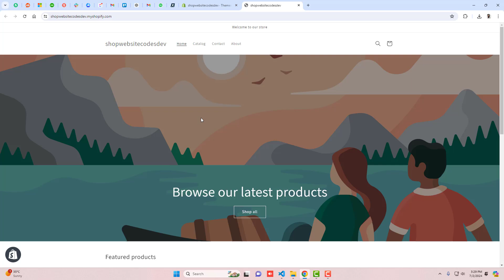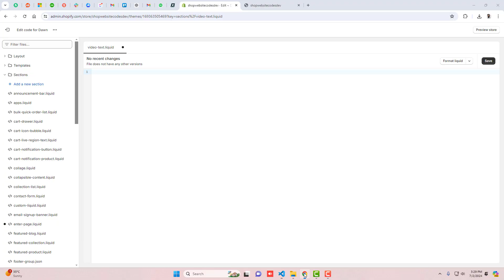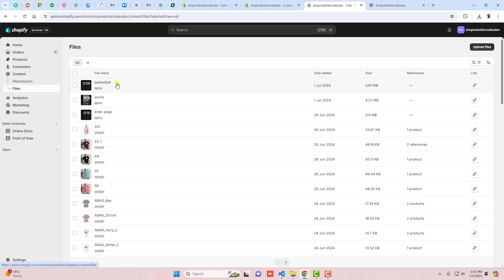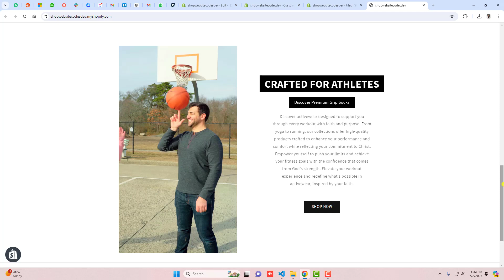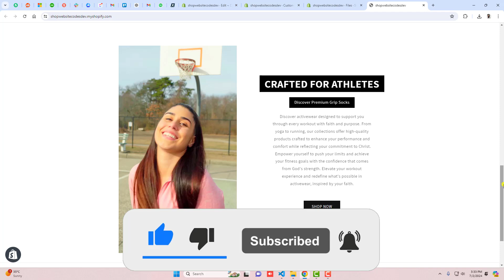How to Add Autoplay Video with Text Section in Shopify DAWN Theme 2024 | Without App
👋Skype: mohdramzaan112

This video is made solely with the purpose of spreading awareness and educating the viewers. The information demonstrated and explained in the video are true to the best of our team’s knowledge and research. Nevertheless, if any error is committed, the same was never intended to be and is absolutely unintentional.